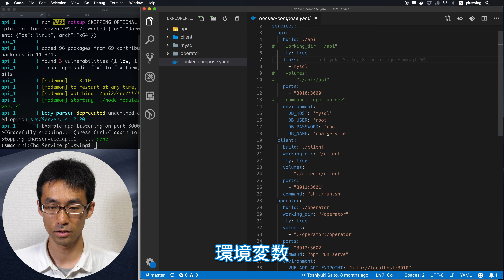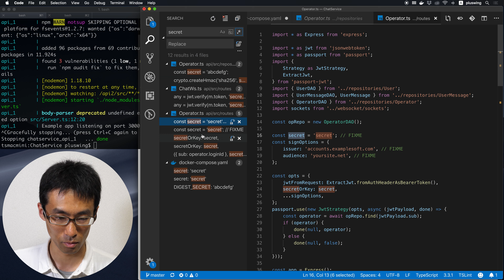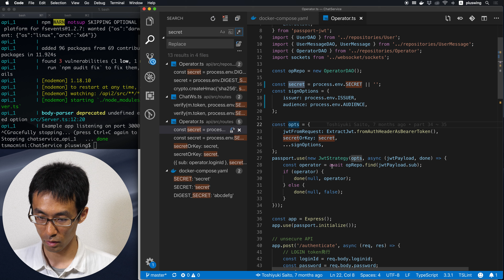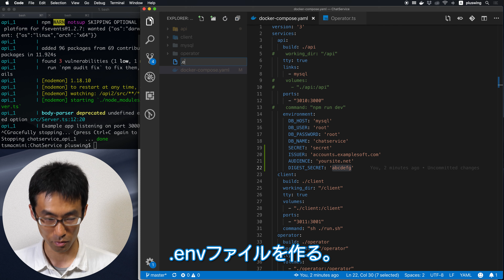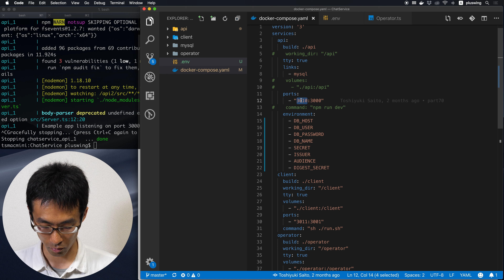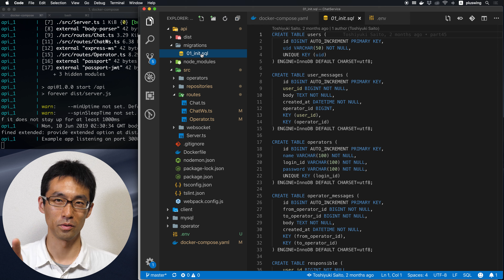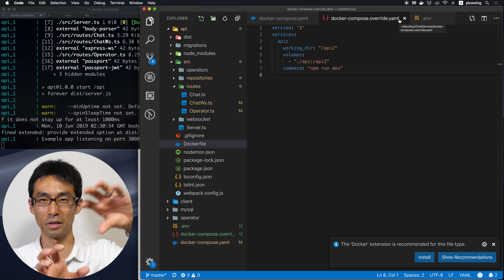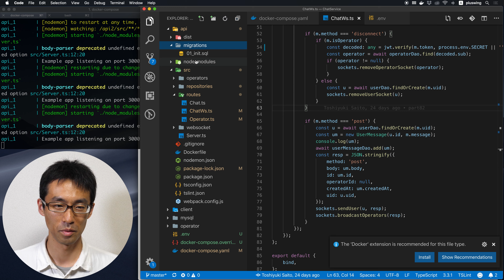チャットサービスを作る！ Part104 - Dockerの環境変数と本番・開発環境の同居設定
今回は、前回やりのこした（忘れてた）こととして
環境変数の定義と
本番・開発環境の同居（切り替えが簡単な！）
の設定をしていきます。

そして、更に忘れてた初回起動時のDBの初期設定など（いわゆるマイグレーション）の処理を次回書いていこうと思います。